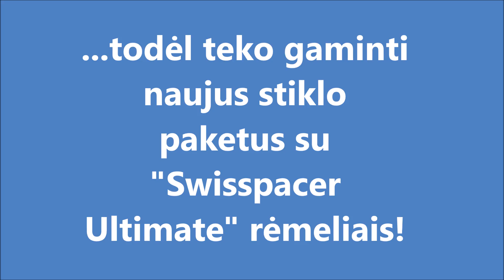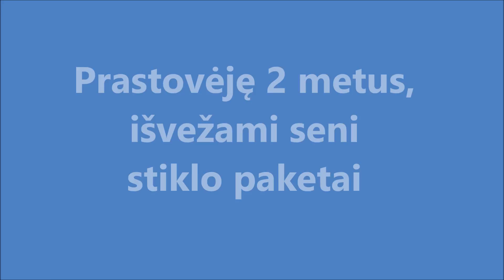Stiklo paketų keitimas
Kai sudeda ne tuos rėmelius...